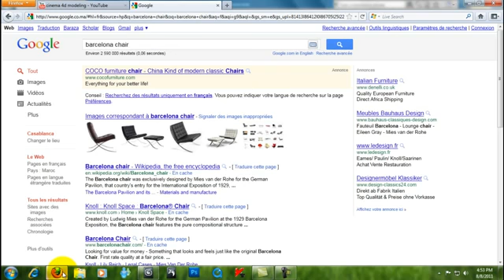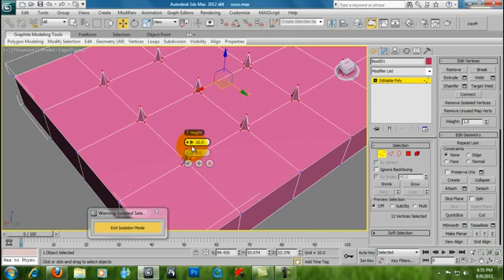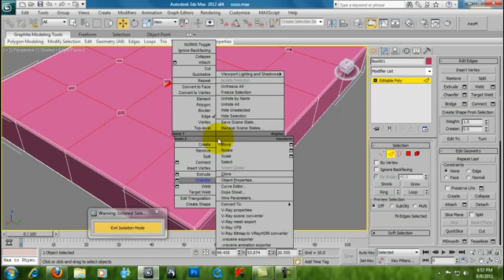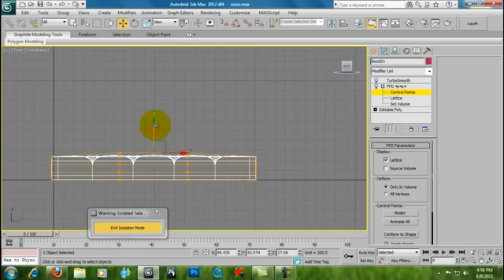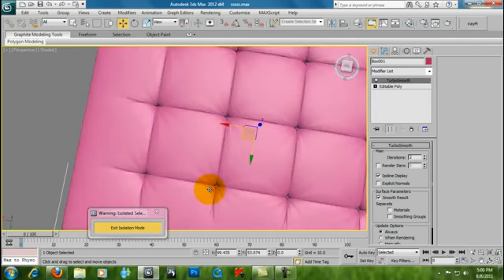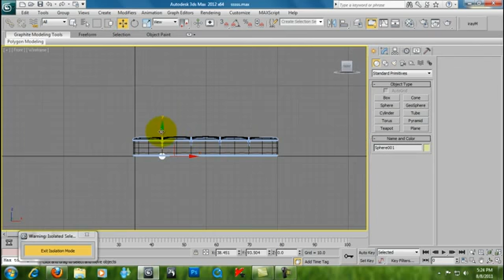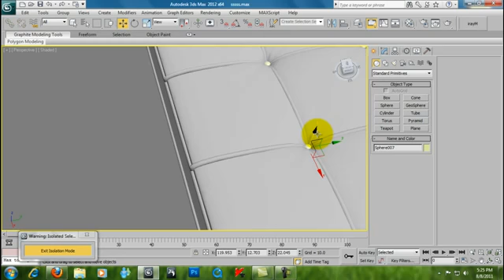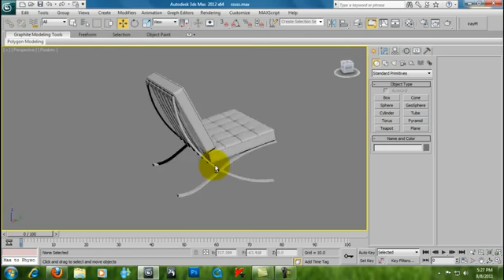3dsmax_tutorial_chair_part_3-1